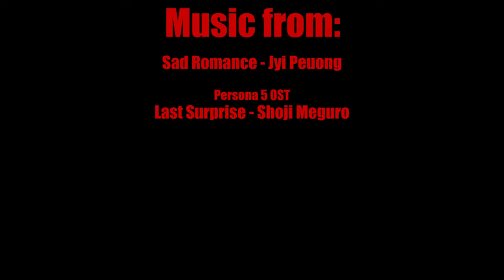These Games Need More Love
I love videogames, but the industry throws creativity and passion by the wayside for profit. These are some games that truly have an artistic vision and I would love to see more like them.

Information on the footage used can be found at the end of the video.

Sad Romance - Jyi Peuong

Last Surprise - Shoji Meguro

Lunacid OST
Blood - Jarren Crist

Pseudoregalia OST
Revival - potatoTeto

Doomblade OST
Golem Smash! - Brian Skeel